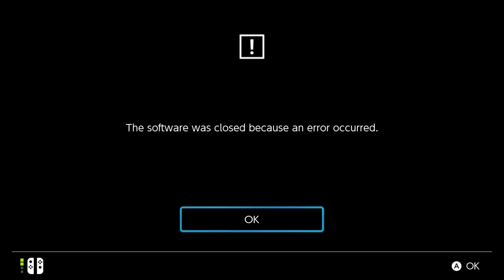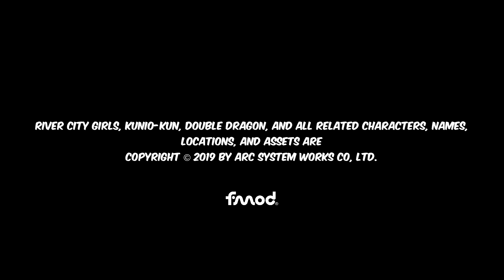Woolie VS River City Girls (Part 6)